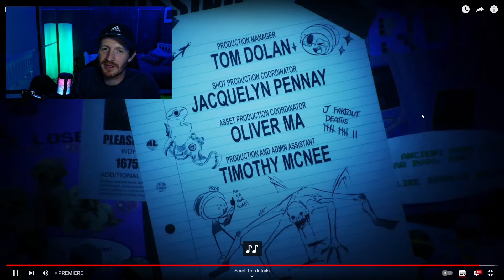MURDER DRONES - Episode 8: Absolute End - REACTION!!